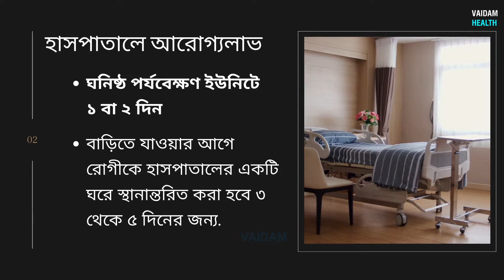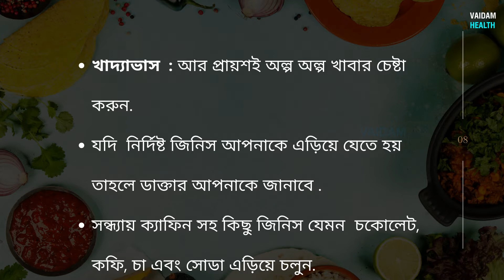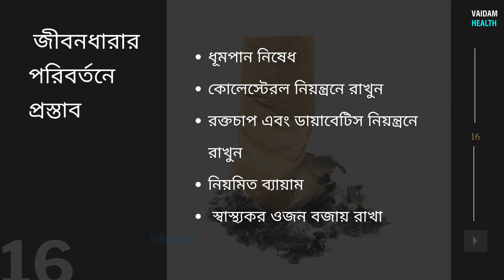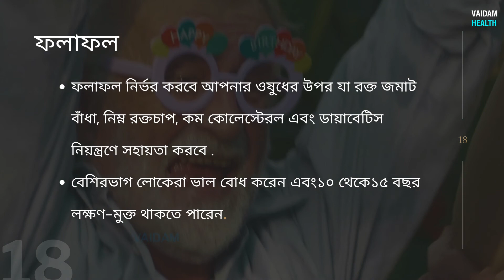CABG অস্ত্রোপচারের পরবর্তী জীবন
সিএবিজি অস্ত্রোপচারের পরে সম্পূর্ণ আরোগ্যলাভের সময় ৬ থেকে ১২ সপ্তাহ. রোগীর বাড়িতে যাওয়ার ৩ থেকে ৫ দিন আগে হাসপাতাল থেকে ছেড়ে দেওয়া হবে.

প্রথম ৬ থেকে ৮ সপ্তাহের জন্য, ধীরে ধীরে বাড়ির কাজগুলি করার মতো ক্রিয়াকলাপগুলি শুরু করুন.

গাড়ি চালানো : আপনি কখন গাড়ি চালাতে পারবেন তা ডাক্তার আপনাকে জানিয়ে দেবে.

খাদ্যাভ্যাস : আরও প্রায়শই অল্প পরিমানে খাবার চেষ্টা করুন. সন্ধ্যায়, চকোলেট, কফি, চা এবং কিছু সোডাসহ ক্যাফিন এড়িয়ে চলুন.

ফলো-আপ অ্যাপয়েন্টমেন্টগুলি: প্রথম ফলোআপটি অস্ত্রোপচারের পরে প্রথম মাসের মধ্যে হয়, দ্বিতীয় ফলোআপটি অস্ত্রোপচারের ৬-৮ সপ্তাহ পরে হয়.হৃদরোগ বিশেষজ্ঞদের সাথে বার্ষিক ফলোআপ অ্যাপয়েন্টমেন্টগুলি গুরুত্বপূর্ণ, এমনকি রোগীদের লক্ষণগুলি না থাকলেও.

দরকারী লিঙ্ক:
ভারতবর্ষ